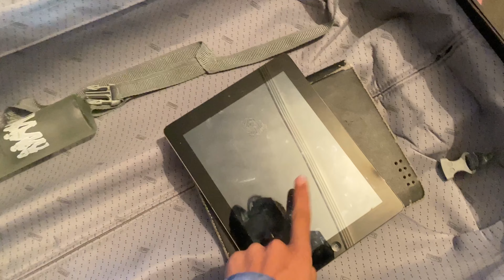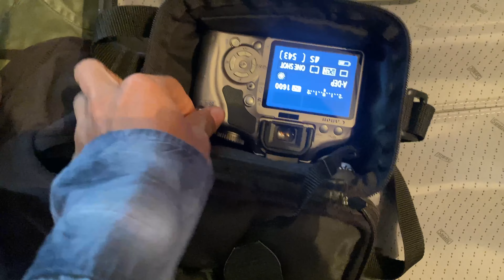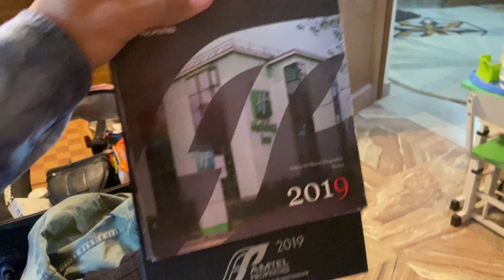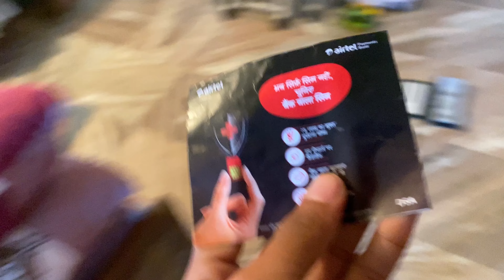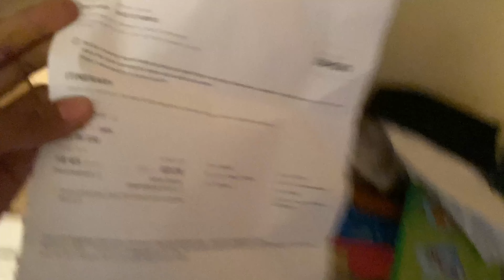Yee kya mila mujhe😳😳||something special♥️🔥